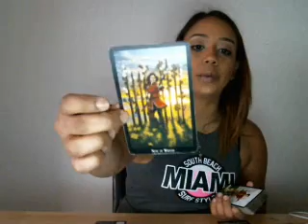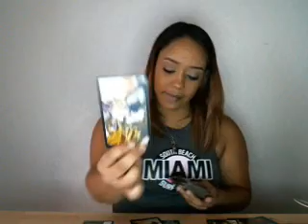Virgo Love May 2018 Be Careful With Me!